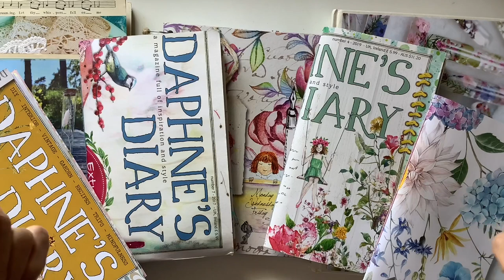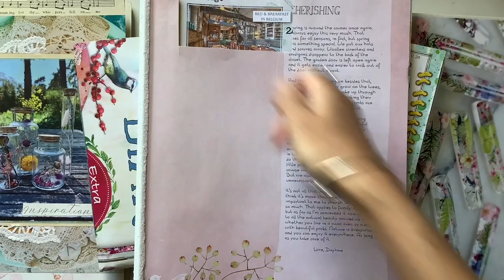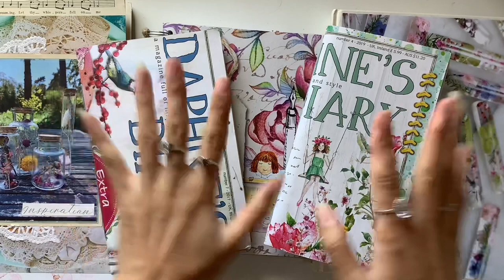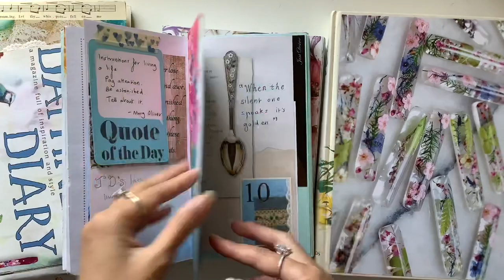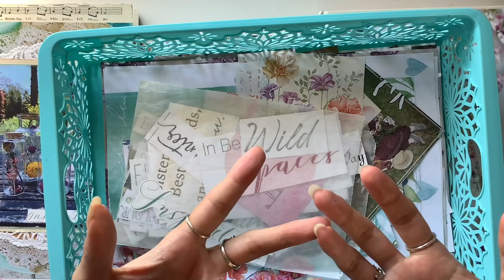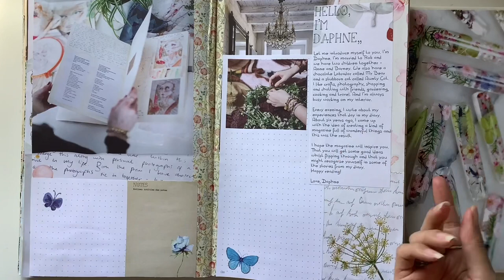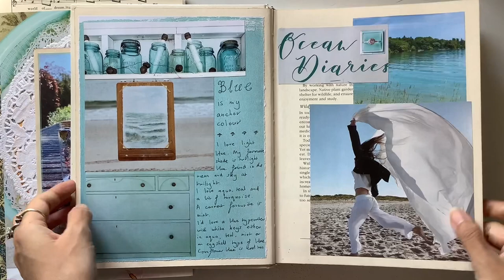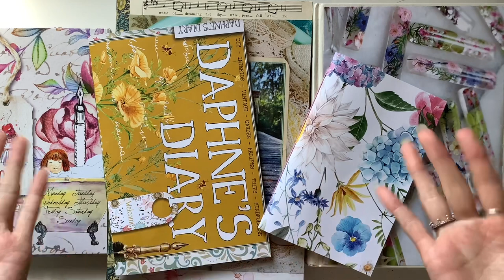How I use Daphne’s Diary for journaling & making journals - Video request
Hi all, hope you enjoy this chatty video answering questions about how I use Daphne’s Diary magazine.

My journal courses for ladies 18 and over - Email to register
Anchor course ($40US) - Finding our anchors, going back to our roots, and being grounded and centred.
Willow course ($30US) - Journaling basics course with lots of prompts and ideas for beginners who don’t know how to start and advanced journalers who want some inspiration and structure.
Art course ($30) - A journaling course of self-discovery, self-expression, and self-growth. You don’t need to be an artist or be able to draw.
Intentional Life ($40) - Creating an intentional and meaningful year through journal prompts